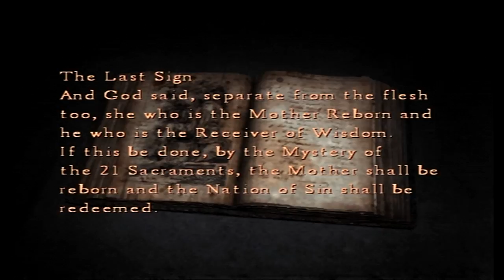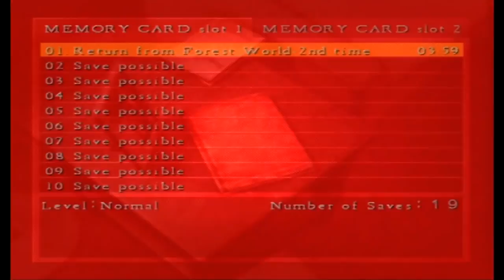SGB Play: Silent Hill 4: The Room - Part 16 | Dolling the Place Up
With Walter on the run to get us, we got some puzzles, Here comes some doll pieces we gotta find.